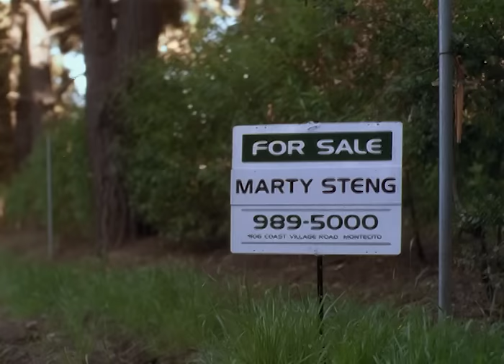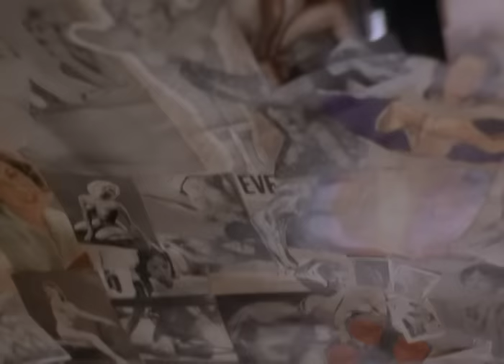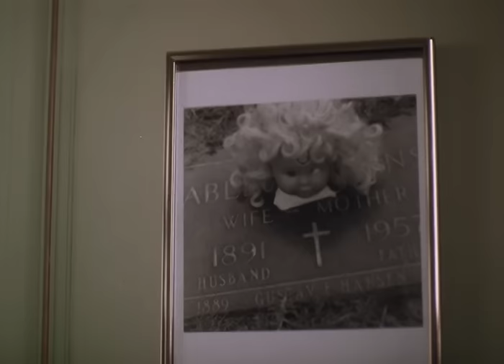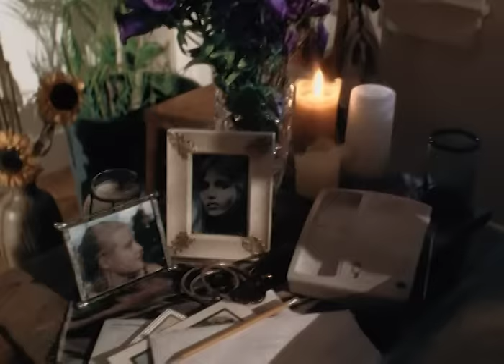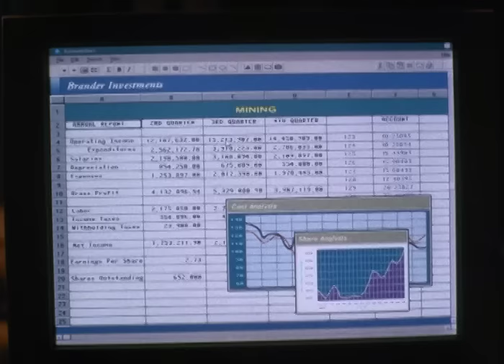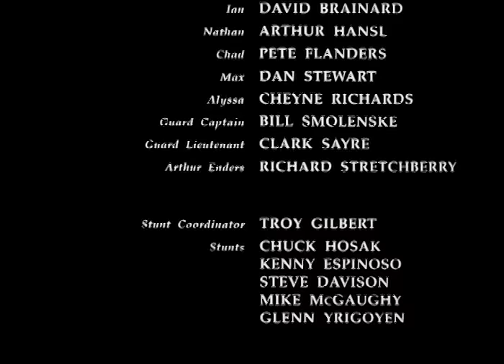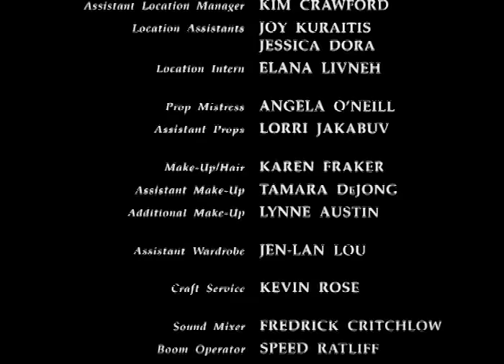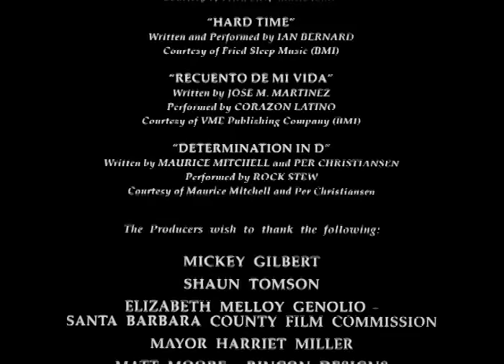Vermisst - Ein teuflisches Spiel (1999) | Ganzer Film Auf Deutsch | John Schneider | Robyn Lively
Vermisst - Ein teuflisches Spiel (1999) @FilmeFurDich  ansehen!
Ein Immobilienbetrug im Wert von mehreren Millionen Dollar, Jugendpornografie, Brandstiftung, Entführung und sogar Mord sind Teil von Sam Churchills erstem offiziellen Fall als Privatdetektiv im schönen Santa Barbara, Kalifornien.

Originalfilmtitel: Sam Churchill: Search for a Homeless Man (1999)
Regisseur: Stephen Traxler
Autoren: Stephen Traxler
Schauspieleren: Seth Green, Zoe McLellan, Brad Rowe